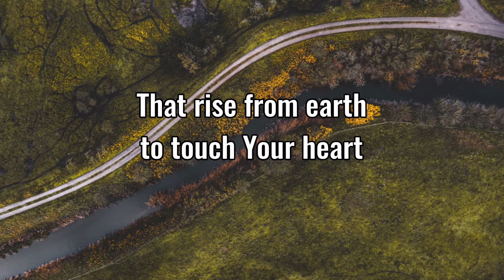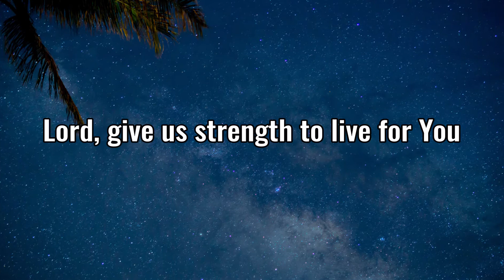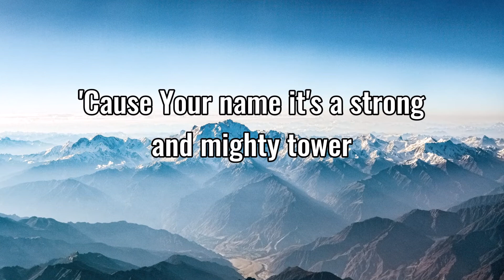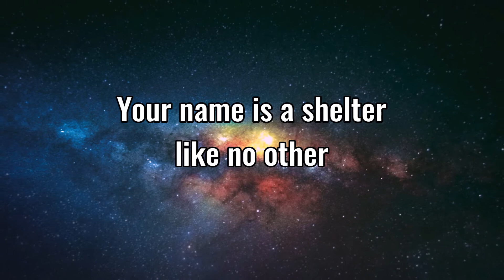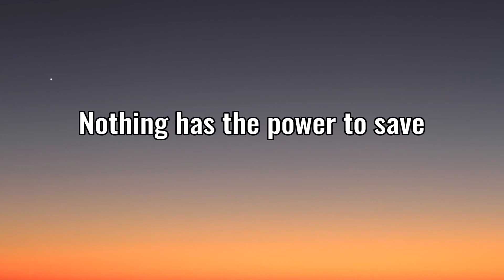Your Name w/lyrics - Anthony Evans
The name of God is a strong and mighty tower.
His name is powerful.